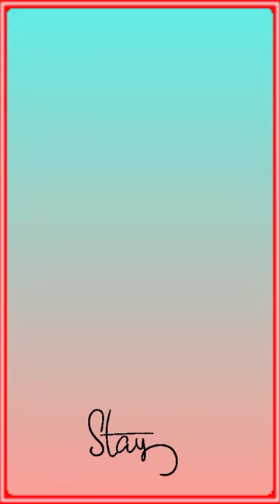🌹🌿Beautiful#faces livestream updates everyone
🌹🌿Beautiful#faces